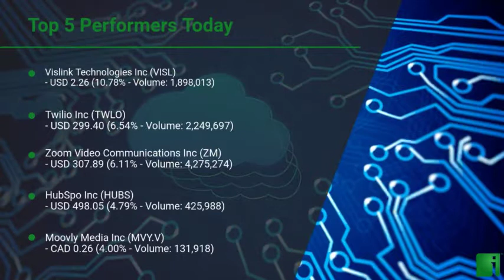InvestorChannel's Cloud Software Watchlist Update for Friday, May, 14, 2021, 16:00 EST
Watchlist Companies:
- Vislink Technologies Inc (VISL) USD 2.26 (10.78%)\n- Twilio Inc (TWLO) USD 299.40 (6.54%)\n- Zoom Video Communications Inc (ZM) USD 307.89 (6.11%)\n- HubSpo Inc (HUBS) USD 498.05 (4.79%)\n- Moovly Media Inc (MVY.V) CAD 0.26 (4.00%)\n- Upland Software Inc (UPLD) USD 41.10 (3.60%)\n- Shopify Inc (SHOP) USD 1,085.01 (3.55%)\n- Okta Inc (OKTA) USD 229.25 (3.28%)\n- Five9 Inc (FIVN) USD 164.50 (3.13%)\n- Workday Inc (WDAY) USD 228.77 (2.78%)\n- Salesforce.com Inc (CRM) USD 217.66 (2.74%)\n- Anaplan Inc (PLAN) USD 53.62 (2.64%)\n- Adobe Inc (ADBE) USD 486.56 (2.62%)\n- Veeva Systems Inc (VEEV) USD 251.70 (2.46%)\n- Slack Technologies Inc (WORK) USD 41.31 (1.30%)\n- Atlassian Corporation PLC (TEAM) USD 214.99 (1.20%)\n- ServiceNow Inc (NOW) USD 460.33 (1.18%)\n- RingCentral Inc (RNG) USD 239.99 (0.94%)\n- Wix.com Ltd. (WIX) USD 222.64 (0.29%)\n- Cloud Nine Education Group Ltd (CNI.CN)  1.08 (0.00%)\n